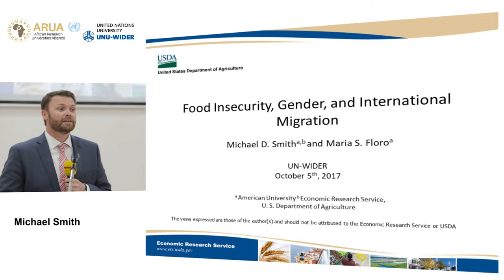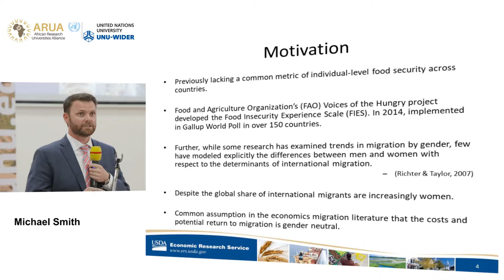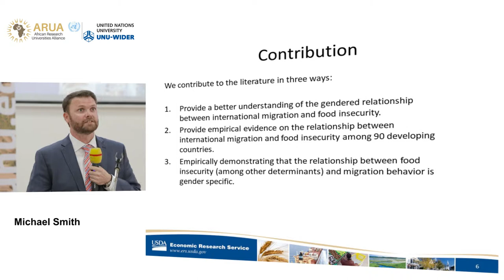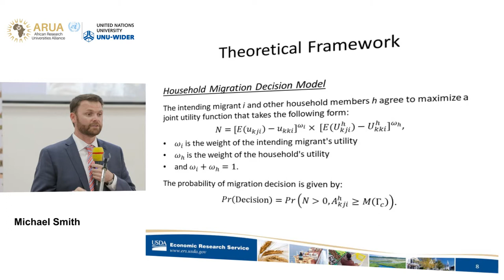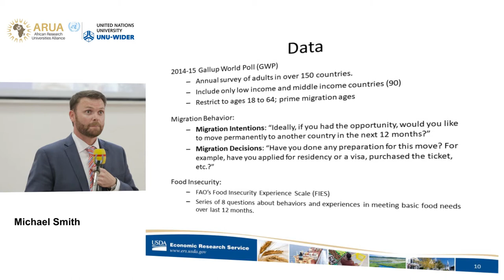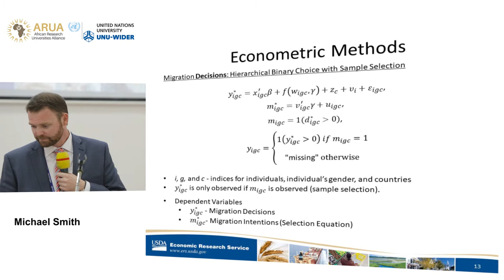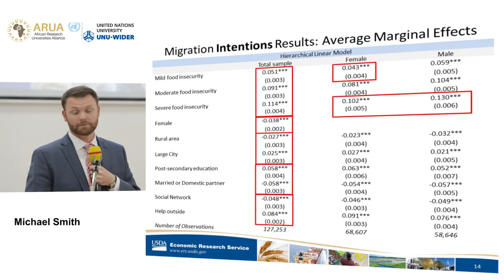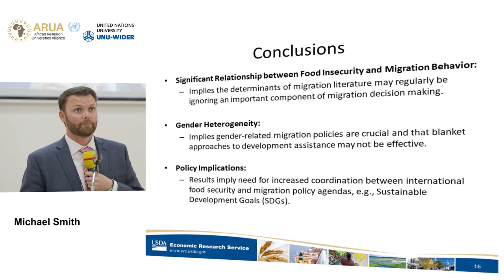Migration and mobility conference | Determinants of migration - Michael Smith